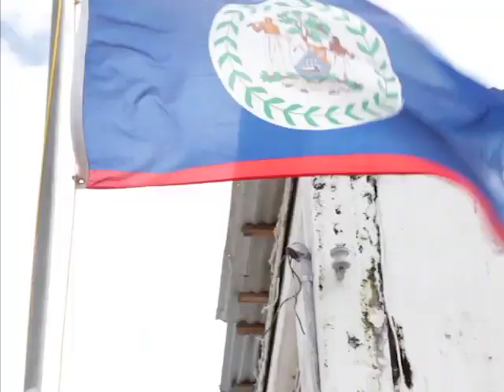Calvary Temple Parties with CitCo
The Belize City Council was sharing the Christmas spirit in the city this morning. The holiday cheer took them over to Regent Street West at the Calvary Temple Primary School where they hosted the entire student population of about one hundred and fifty students for lunch, gifts and goodie bags. We stopped in at the festivities to find out what this kind of cheer mean for the small south side school.